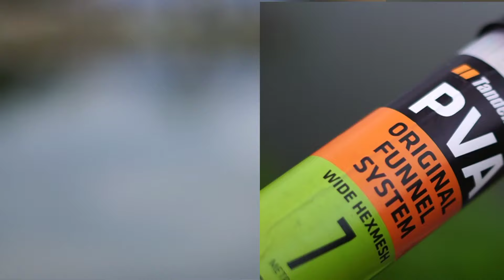Atraktor wędkarski w postaci płynnej oleistej przynęty nie rozpuszczający materiałów PVA.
Sprawdź naturalny atraktor zapachowy na ryby w postaci naturalnego oleju nie rozpuszczający materiałów PVA:

SuperFeed Pure to naturalny olej o intensywnym aromacie, stanowiący niezwykle skuteczny atraktor na karpie.
Idealny do wszelkich mieszanek, stick mixów, ziaren, pelletów, przynęt..., itp.Świetnie łączy się ze stick mixami, wydłużając ich pracę w wodzie. Dzięki temu mamy pewność, że “kiełbaska” w całości doleci do dna i dopiero tam rozpocznie pracę. To pozwala również łowić na większych głębokościach.
Jest przyjazny dla PVA, a to oznacza, że nadaje się do polewania, moczenia i napełniania worków PVA. (Uwaga. Olej najlepiej mieszać z pelletem, ziarnami itd. Podawany sam, szybko wypłynie na powierzchnię).
Można nim polewać praktycznie wszystkie przynęty, kulki, pellety, nasiona, można go mieszać z boosterami, co spowolni ich uwalnianie się w wodzie.
Idealny do moczenia lub dipowania przynęt haczykowych. Aby wzmocnić efekt polecamy obtoczyć w SuperFeed Pure Powder Booster pokrytą olejem przynętę. To połączenie stworzy na niej wolno rozpuszczalną powłokę, efektywnie wabiącą karpie przez długi czas.
Olej to świetny dodatek do produkcji własnoręcznie robionych kulek. Zalecane stosowanie: 20/30 ml na 1 kg miksu.
Doskonałe źródło energii dla ryb, niezastąpiony w okresach, kiedy karpie szukają wysokoenergetycznego pokarmu - przed tarłem i zimą.
Działanie i skuteczność oleju polegają na przeniesieniu smaku i pozostawianiu długo utrzymującego się “śladu zapachowego”, co poprawia atrakcyjność każdej przynęty. To właśnie dlatego to jeden z najbardziej skutecznych atraktorów.
SuperFeed Pure Olej rybny - naturalny olej pozyskiwany z ryb.
Posiada silny, rybi aromat, dla nas nieprzyjemny, ale dla karpi niezwykle atrakcyjny. Nieoczyszczony, ze wszystkimi składnikami odżywczymi, frakcjami białek, kwasami Omega 3, itp., stanowi wyśmienite źródło energii i tłuszczu dla karpi, dzięki czemu potrafi zainteresować ryby nawet z dalszych części łowiska.
Przyciąga drapieżne ryby, idealny do nastrzykiwania martwych rybek.
Olej Ryba&Banan - połączenie oleju rybnego i olejków z banana.
Posiada nietuzinkowy, silny, rybi aromat przełamany owocową bombą energetyczną. To niezwykle atrakcyjne połączenie, intensywnie przyciąga karpie i sprawia, że zostają one w miejscu nęcenia na dłużej. Olej zawiera frakcje białek, kwasy Omega 3, itp., stanowiące wyśmienite źródło energii i tłuszczu dla ryb.
Przyciąga drapieżniki, idealny do martwych rybek.
Olej Łososiowy - naturalny olej pozyskiwany z łososia.
To co najlepsze z łososia - bardzo mocny, łososiowy zapach i wysoki poziom kwasów tłuszczowych Omega 3. Stanowi wyśmienite źródło energii i tłuszczu dla ryb. Idealny do całorocznego stosowania.
Przyciąga drapieżne ryby, doskonały do martwych rybek.
Olej Łosoś&Chili - połączenie oleju łososiowego i płatków chili oraz naturalnego wyciągu z chili.
Mocny, łososiowy zapach zintegrowany z charakternym olejem i płatkami chili - nie ma nic lepszego! Olej z łososia stanowi źródło energii i substancji odżywczych, chili zaś dodaje całości pikantnego smaczku, za którym karpie wprost przepadają. Posiada wysoki poziom kwasów tłuszczowych Omega 3. Doskonale nadaje się do całorocznego stosowania.
Przyciąga drapieżne ryby, idealny do martwych rybek.
Olej Konopny - czysty, naturalny olej tłoczony z nasion konopi.
Konopie to jedne z najlepszych przynęt karpiowych, a pozyskiwany z nich olej to esencja ich skuteczności. Stanowi on idealny dodatek do diety karpi, bogaty w witaminy i kwasy Omega 3. Wartości odżywcze oraz orzechowy zapach i smak podniosą skuteczność każdej przynęty. Doskonale nadaje się do całorocznego stosowania.
Olej Konopie&Chili - olej z konopi i oleorezyna chili z dodatkiem płatków chili
To związek doskonały. Zapach oleju konopnego rozpala zmysły ryb, a dodatek chili rozgrzewa je do czerwoności, ostatecznie doprowadzając do żywieniowego szału. Bogaty w witaminy i kwasy Omega 3 oraz wartości odżywcze, orzechowy zapach i ostry smak, podniesie skuteczność każdej przynęty. Doskonale nadaje się do całorocznego stosowania.
Olej Chili - mega dawka naturalnej oleorezyny chili i płatków chili.
Jeśli chcesz wznieść swoją przynętę na inny poziom, to chili olej jest tym, czego potrzebujesz. Naturalna oleorezyna i płatki chili to zabójczo skuteczny tandem. Zabarwi i nada ostrego smaku każdej przynęcie, za którym karpie ewidentnie przepadają. Idealny do całorocznego stosowania.
Olej Live Citrus - potężna dawka cytrusowych olejków eterycznych połączonych z energetycznym olejem.
To fenomenalna, owocowa kombinacja, inna niż wszystkie. Jeśli chcesz się wyróżnić swoją przynętą na łowisku, to ten intensywny, rześki aromat będzie najlepszym wyborem. Sprawdzi się świetnie w zamulonych miejscach i o mocnym zapachu własnym. Idealny do całorocznego stosowania.